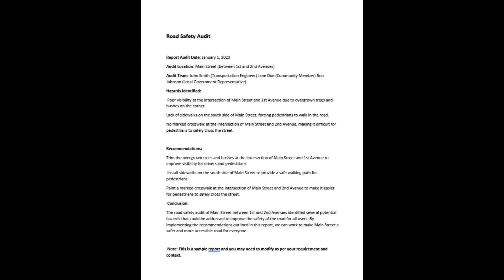How to do a Road Safety Audit? Highway Engineer- Transportation Engineer. Refresher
Join us as we take a step-by-step approach to how to conduct a road safety audit. Road safety audits are an important tool for identifying potential hazards and improving the safety of our roads for all users. In this video, we'll be covering the following:

The importance of road safety audits
Planning and organizing a road safety audit
Identifying hazards and taking notes during the audit
Analyzing the findings and creating a report
Implementing recommendations and sharing the report with relevant parties
Whether you're a transportation professional, a community member, or a local government representative, this video will provide you with the knowledge and tools you need to conduct a successful road safety audit. By the end of the video, you will be able to conduct a road safety audit confidently and make our roads safer for all.

Don't miss this informative and educational video on road safety audits.